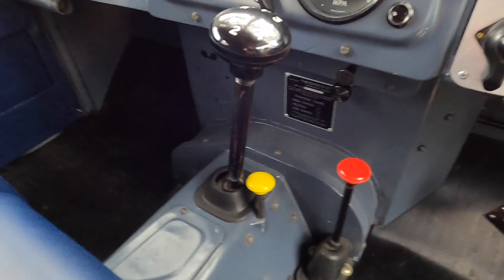1957 Land Rover Series I 107" Station Wagon